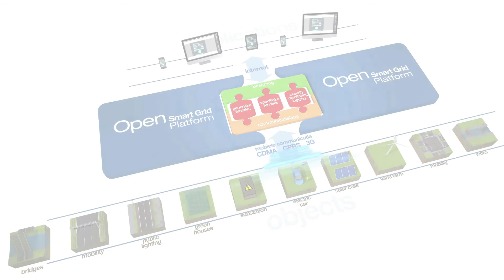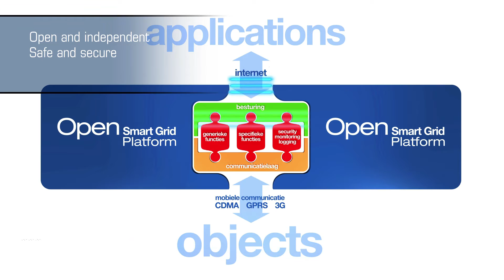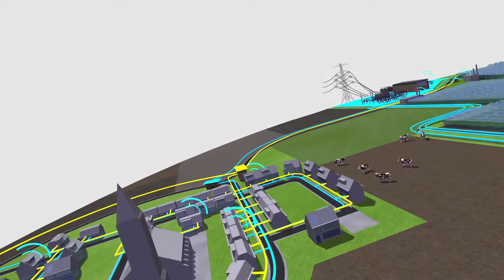Smart Society Services Open Smart Grid Platform